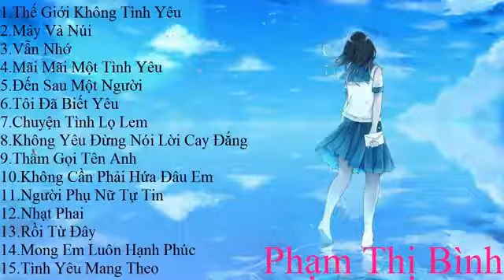Những Bài Hát Hit Một Thời Những Ca Khúc Nhạc Trẻ Thế Hệ 8X 9X Không Thể Quên